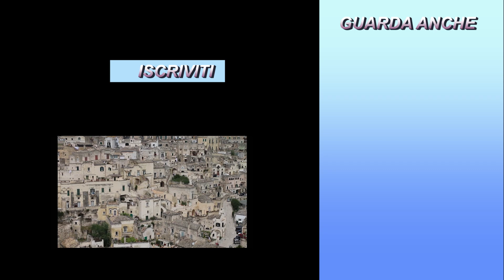OGGI ci arriviamo SICURAMENTE! | NPJ 55 | Viaggi in bici | Basilicata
Mille peripezie ci portano a raggiungere Matera, città dei Sassi, meta del nostro primo attraversamento dell'Italia nel 2014!

LA NOSTRA ATTREZZATURA :
- Canon Eos 70D (Leo)
- Fujifilm X-T30 (Vero)
- GoPro8 Black
- Fujifilm 55-200
- Sigma 10-20 mm f3.5
- Canon 70 - 300 mm f4-5.6
- Microfono TakStar
- DJI Mavic 2 Zoom

- Acquista "Cicloturismo per tutti"
- Acquista la nostra "Guida alle piste ciclabili del Trentino"
- Acquista la nostra "Guida alle piste ciclabili in Alto Adige"
- Acquista "I migliori e più entusiasmanti itinerari in bicicletta"